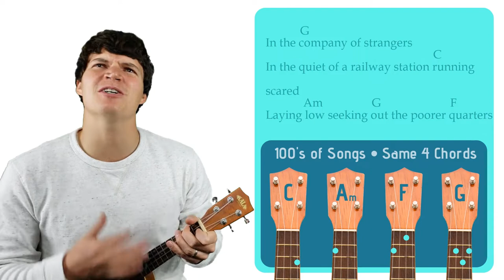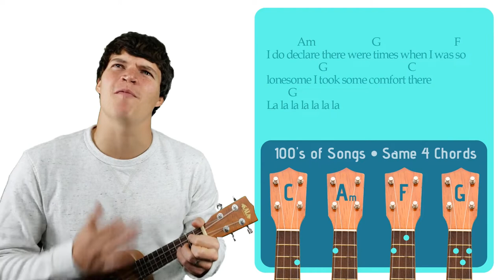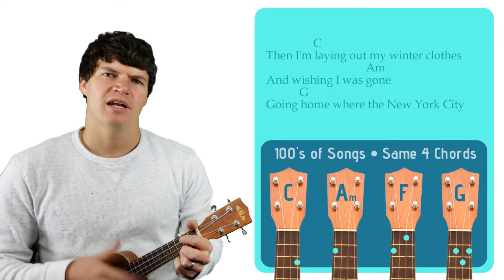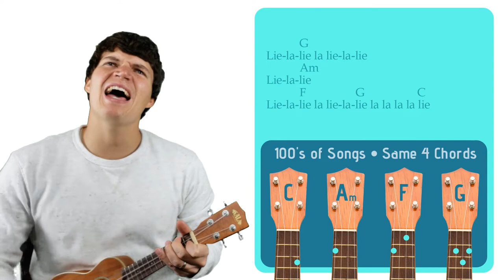The Boxer - Simon & Garfunkel | Easy Ukulele Tutorial & Cover (56)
Learn to play The Boxer by Simon & Garfunkel on the ukulele.

SONGBOOK

CHORDS

STRUMMING  PATTERNS

1. Downstrum Strum Pattern (↓ ↓ ↓ ↓ ). I use this strum pattern for the mellower parts of songs. It can be done at a low-intensity with one strum per chord/measure (↓       ), at a medium-intensity with two strums per measure (↓   ↓   ), or at a high-intensity with four strums per measure (↓ ↓ ↓ ↓ ).

2. Upstrum Strum Pattern ( ↑ ↑ ↑ ↑). I use this strum pattern for happy, carefree songs that remind me of reggae like any song from Bob Marley.

3. Upbeat Strum Pattern (↓ ↓↑ ↑↓↑). I use this strum pattern during the high-energy parts of a song. If a chord lasts for more than one measure, I’ll carry out the ↑↓↑ part of the strum pattern until I switch to the next chord (↓ ↓↑ ↑↓↑ ↑↓↑ ↑↓↑...). If a chord only lasts for half a measure, I’ll cut the strum pattern in half (↓ ↓↑). And if a chord lasts for a single measure, I will play it in the standard fashion (↓ ↓↑ ↑↓↑).

MY UKULELE

SUPPORT ME